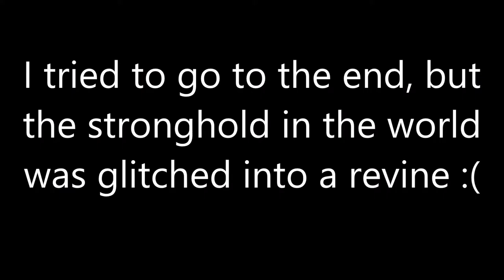(NO COMMENTARY) (FREE TO USE) MINECRAFT: PANDA AND WOLF FUN!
As suggested by viewers, here is some minecraft 1.14.3 fun with pandas and wolves with no commentary, perfect to use in videos!